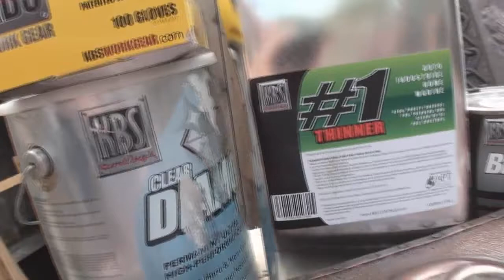Project Limo - The Scoop!